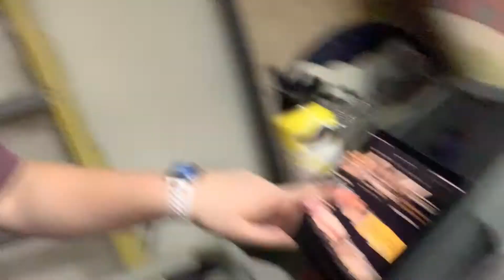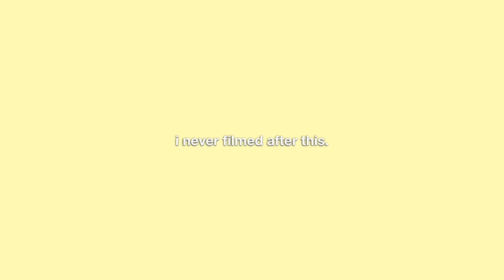VLOG 16: night routine + i cut my own bangs??? - Sydney Pendergrass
in this vlog I show you my night time routine and attempt to cut my own bangs!!!

I've tried this YouTube thing a couple of times but I've never vlogged, so here's me, being stupid and attempting to be funny in my car.